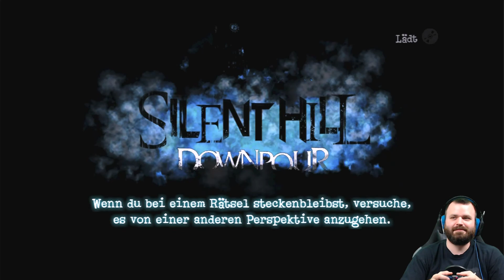#1 Ich schätze das wars! Silent Hill Downpour Let's Play [German Gameplay]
Let's Play Silent Hill Downpour
Ein Survival Horror Game von Vatra Games für Konami (2012)
Offizielle Seite (gibt's nicht mehr...)

Beschreibung:
Silent Hill: Downpour focuses on Murphy Pendleton, who has been incarcerated for several years for stealing a police cruiser and crossing state borders. The game opens with his murder of the sequestered child molester and murderer, Patrick Napier, in prison. After a riot, Murphy is placed under the supervision of officer Anne Cunningham, who has significant animosity toward him, and is in the process of being transported to another penitentiary when the transport vehicle crashes near Silent Hill. Surviving the impact, Murphy finds himself unexpectedly free and decides to flee. Unknown to him, the town draws upon the psyche of its visitors, forming alternative versions of itself with symbols from their unconscious minds, mental states, and thoughts.